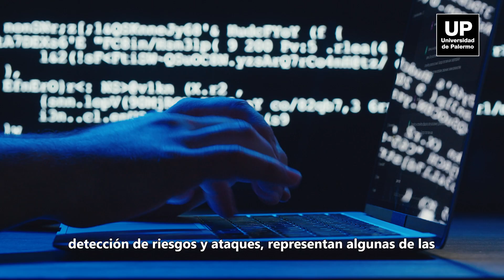Estudiá Ingeniería en Inteligencia Artificial en UP